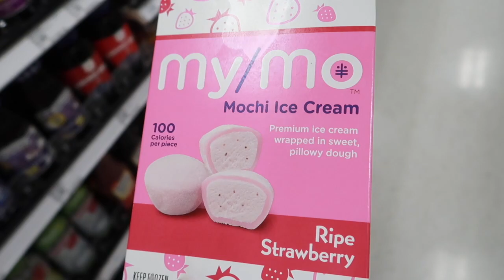Lo que hicimos el Dia de San Valentin❤️/ Se nos pego el chicle😂 Y Mas!!Vlog#198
Valentines Day#amor#amistad#familia#claraluzvlogs#